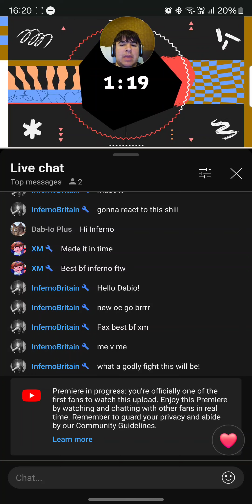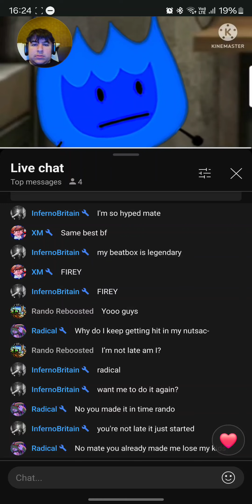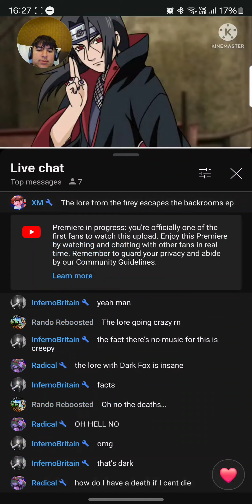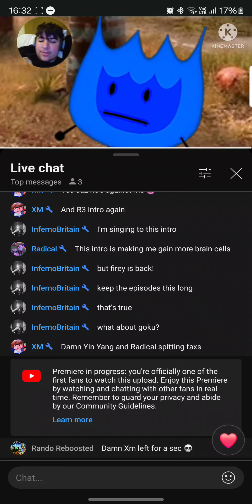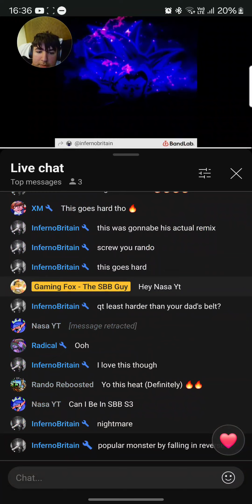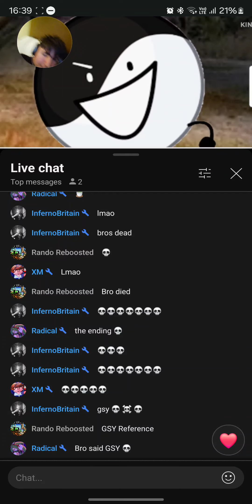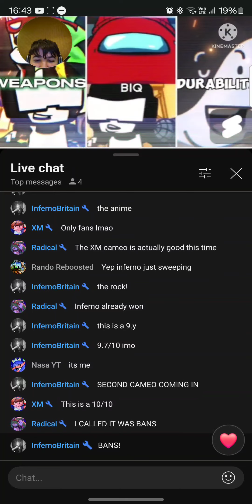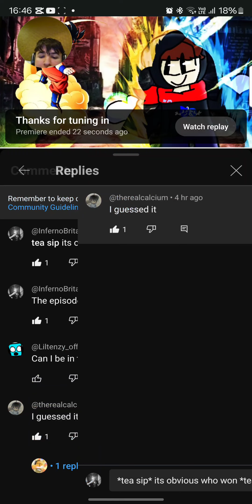This Is 'MY' Special Episode - Goku Vs. @CyrusShameliOfficial - SBB S2 E26 REACTION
By @GamingFoxthesbbguy